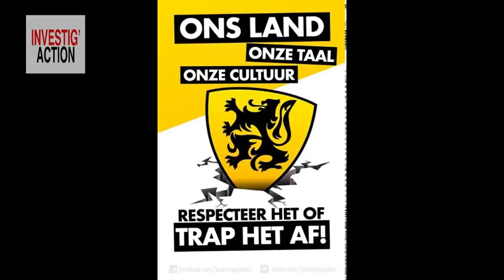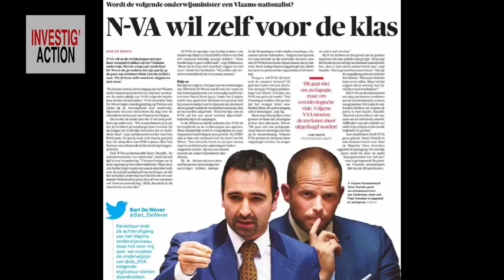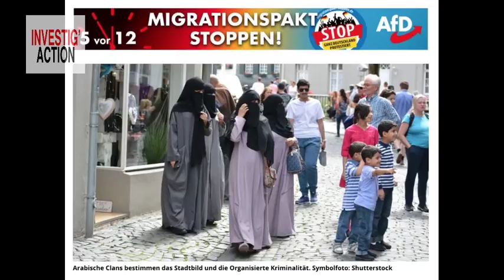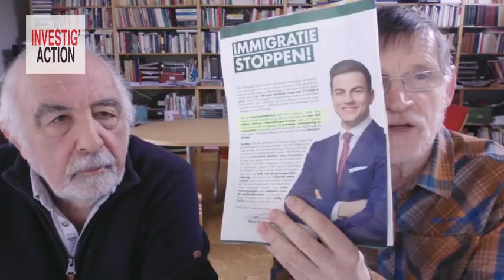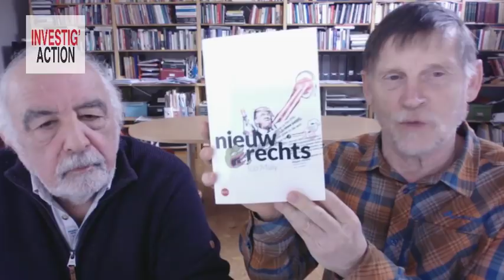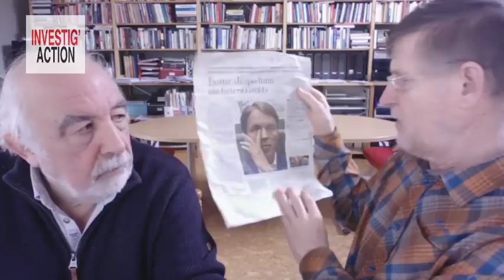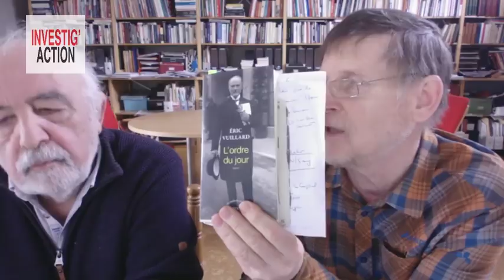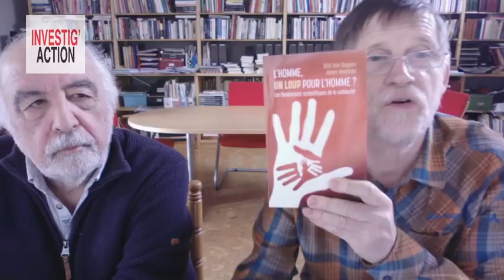Michel Midi avec Herwig Lerouge : Les fascistes bientôt au pouvoir ?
En Flandre, le Vlaams Belang est numéro 1 dans les sondages. Et le numéro 2 (NVA) lui court derrière. Dans de nombreux pays européens, l’extrême droite progresse et bouscule toute la scène politique. Ils se donnent souvent une image moderne et respectable mais, derrière le look 2.0, la philosophie profonde a-t-elle vraiment changé ? Faut-il avoir peur et quelle est la bonne riposte ? Herwig Lerouge analyse depuis des années l’évolution des théories et des méthodes de l’extrême droite.